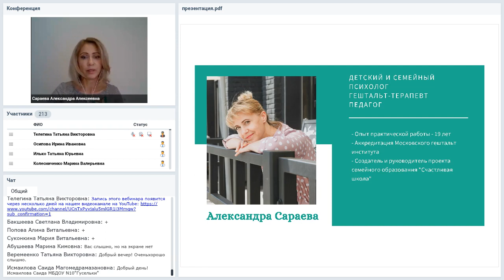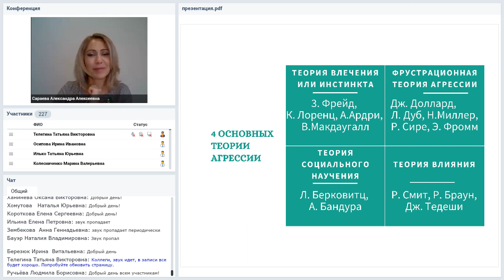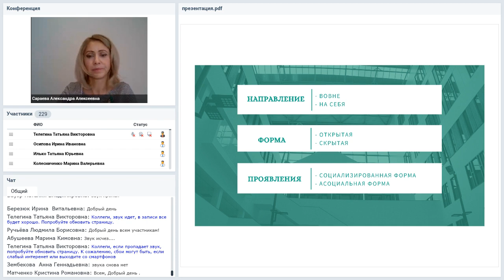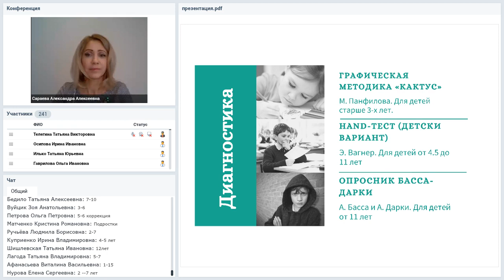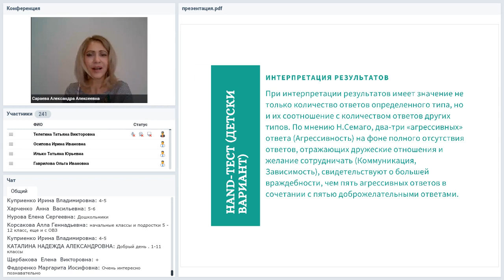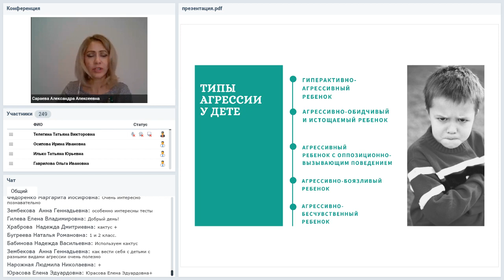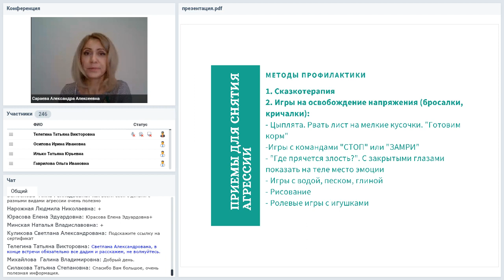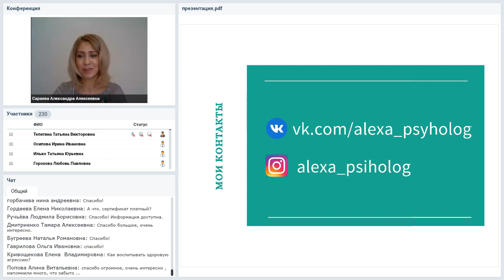Агрессия в детском коллективе — истоки и пути выхода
Вебинар
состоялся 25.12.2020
Ведущая вебинара:
Александра Сараева, сертифицированный гештальт-психотерапевт, аккредитация Московского Гештальт-института. Ведущий детско-родительских групп. Организатор проекта альтернативного семейного образования.

С детской враждебностью мы встречаемся в самом раннем возрасте, особенно если в семье растет не один ребенок. В детских садах, школах эта проблема существует в концентрированном виде. Педагоги встречаются с ней гораздо чаще. А еще детские конфликты тянут за собой и родительские, разбираться с которыми вынуждены те же учителя и воспитатели. Приходите на вебинар, где вы получите четкие и понятные инструкции, о том, как действовать чтобы предотвратить или погасить существующий конфликт между детьми в коллективе; как выявить и удовлетворить детские потребности, которые по сути являются причиной агрессии; как не допустить переноса детского конфликта в родительскую среду.